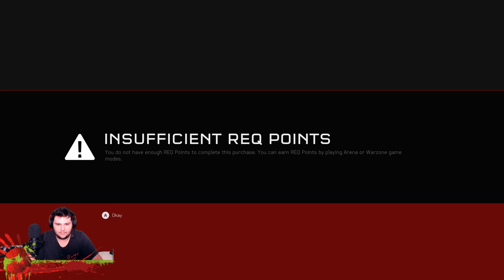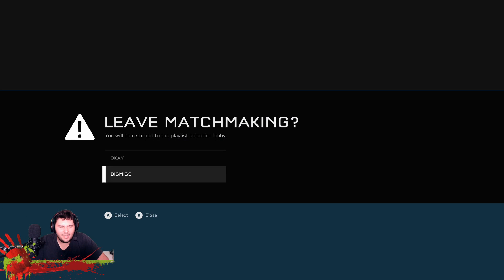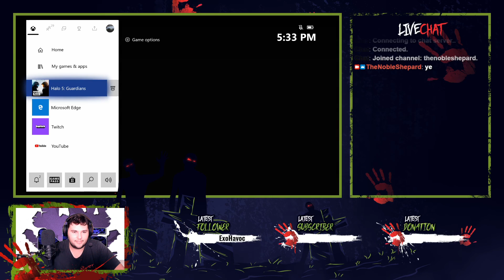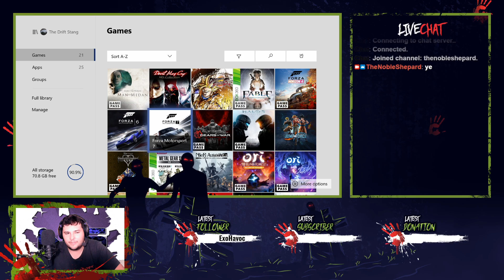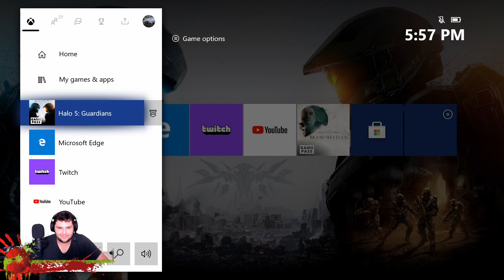Slammin these Foes Halo 5